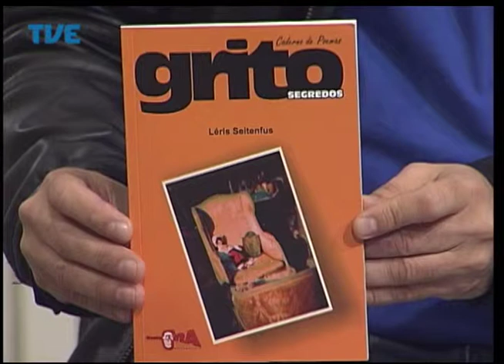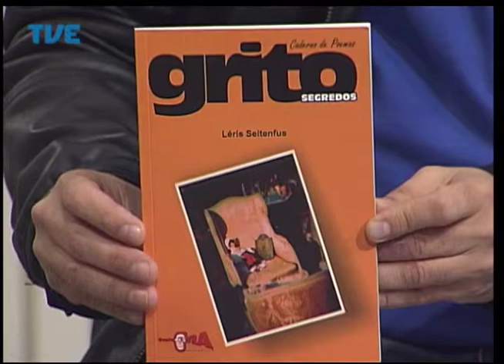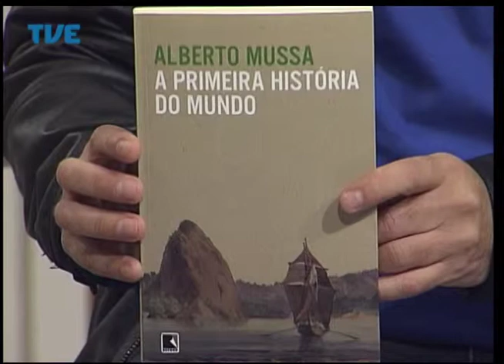Estação Cultura 07/07/14 Bloco 1